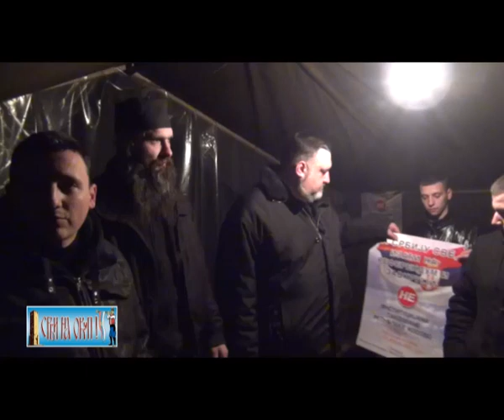Подршка Референдуму из Бугарске и Грчке 14.02.2012.